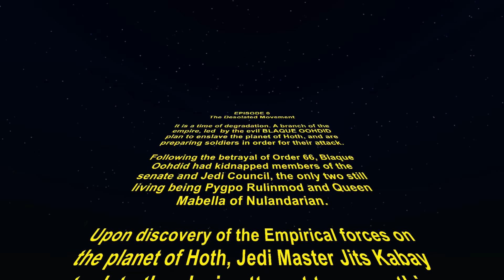Star Wars: Desolated Movement